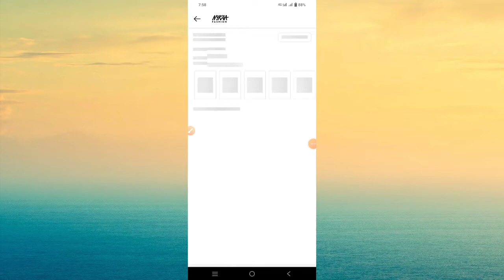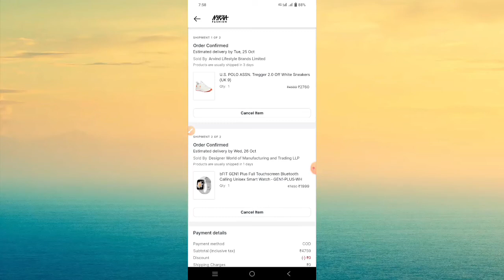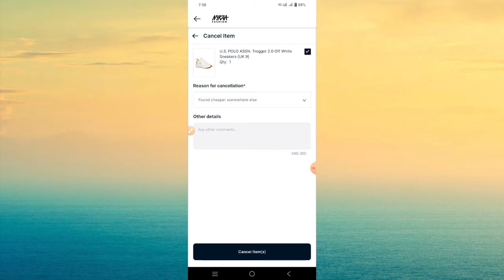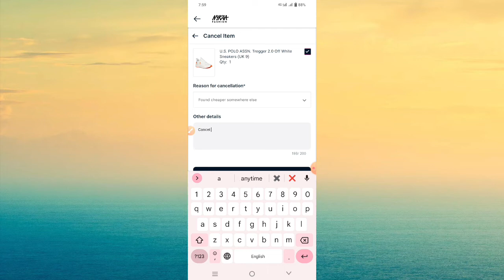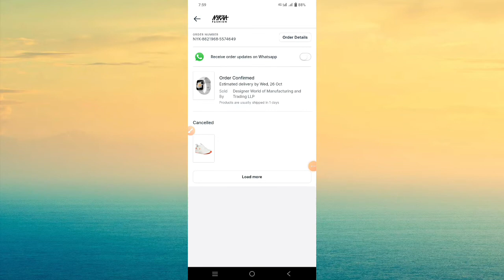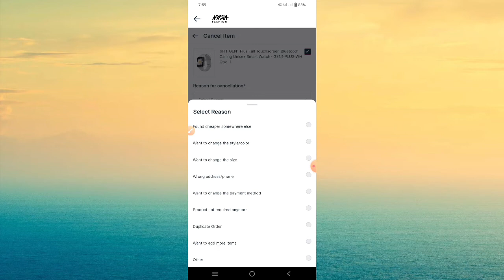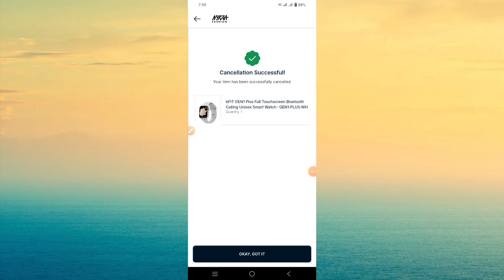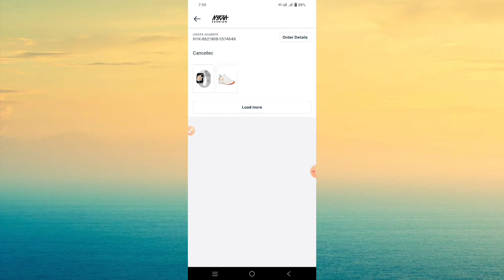nykaa fashion order cancel kaise karen | How to cancel Order in nykaa fashion